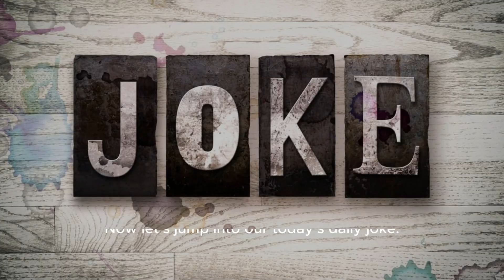School Boy Sex Ugly Experience With Teacher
In this video, I share a personal and difficult experience I had as a schoolboy involving a teacher. It's a story I've never told before, but I believe it's important to shed light on the darker side of teacher-student relationships. Watch to hear about the impact this experience had on me and how I've learned to move forward. Let's start a conversation about setting boundaries and protecting young students from harmful situations.